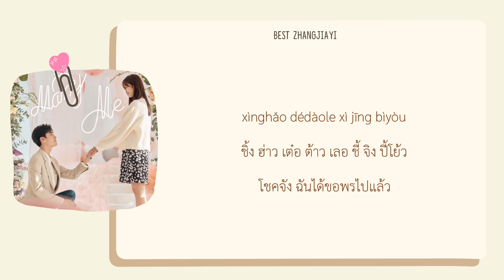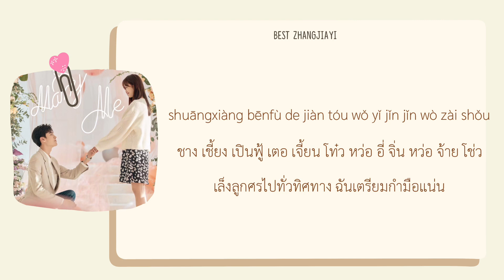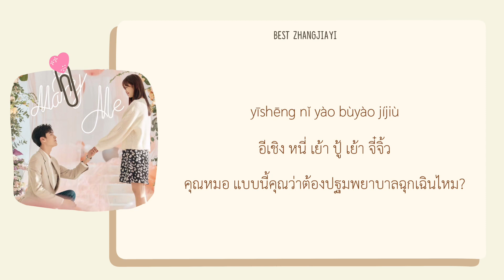THAISUB/KARA Sweet Teeth- 杨胖雨 (โลกใบเล็กของเม็ดฝุ่น OST) [世界微塵裡原聲帶]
ชื่อเพลง Sweet Teeth
ร้องโดย
เพลงประกอบซีรีส์จีนเรื่อง โลกใบเล็กของเม็ดฝุ่น SweetTeeth ซับไทยทางแอพ

**ซับไทยไม่ถูก100%นะคะ บางประโยคอาจแต่งเติมไปบ้าง

-ติดเรื่องนี้มากกกกกกกกใครยังไม่ได้ดุแนะนำให้ดูเลยค่ะ
 -เรื่องนี้เหมือนรวมผู้ไว้ในเรื่องเดียวกันเลย😂 มีทั้งปี้เหวินจวิ้น จ๋ายเซียวเหวิน หลิวเท่อ 😍😍

**I mean:Baby I miss you
I mean:Baby I love you
For you zàixiàn bù tíng xiū
For you จ้ายเชี้ยน ปู้ ทิง ชิว
chà yīdiǎn shuō chū
ฉ้าอีเตี่ยน โชว ชู
Nudge my photo(pāi yī pāi wǒ de tóuxiàng)
Nudge my photo (พาย อี พาย หว่อ เตอ โท๋ว เชี้ยง)
xīnlǜ chāosùle yǐ jiǔ
ซิน หลู้ ชาว ซู้ เลอ อี่ จิ่ว
yīshēng nǐ yào bùyào jíjiù
อีเชิง หนี่ เย้า ปู้ เย้า จี๋จิ้ว
Waiting for you(wǒ zài děng nǐ)
Waiting for you (หว่อ จ้าย เติ่ง หนี่)
zhǐshì xiǎng yī xiǎng yǐhòu
จื่อ ชื้อ เชี่ยบ อี เชี่ยง อี่โฮ้ว
ruò yǒu shì wú dì píngcháng wènhòu
รั้ว โย่ว ชื้อ อู๋ ตี้ พิ๋ง ช๋าง เวิ้นโฮ้ว
zěnme yī dào nǐ wǒ de jīnchí jiù lí jiā chūzǒu
เจิ่นเมอ อี ต้าว หนี่ หว่อ เตอ จิน ชือ จิ้ว ลี๋ เจีย ชู โจ่ว
yǔyán jìnéng biàn wúlítóu
หยู่ ย๋าน จี้ เนิ้ง เปี้ยน อู๋ ลี๋ โท๋ว
xìnghǎo dédàole xì jīng bìyòu
ชิ้ง ฮ่าว เต๋อ ต้าว เลอ ชี้ จิง ปี้โย้ว
biǎomiàn dàndìng xīnlǐ yǐjīng bàozǒu
เปี่ยนเมี้ยน ต้านติ้ง ชินลี่ อี่จิง ป้าว โจ่ว

Tell me nǐ yě xiǎng yuē wǒ zhōumò chūyóu
Tell me หนี่ เย่ เชี่ยง เยอ หว่อ โจว โม้ ชูโย๋ว
shuāngxiàng bēnfù de jiàntóu
ชาง เชี้ยง เปินฟู้ เตอ เจี้ยน โท๋ว
wǒ yǐ jǐn jǐn wò zài shǒu
หว่อ อี่ จิ่น หว่อ จ้าย โช่ว
gé kōng fàng zài nǐ xiōngkǒu
เก๋อ คง ฟ้าง จ้าย หนี่ ซ่งโค่ว
shǒujī biàn chéng bànyǒngjiǔ
โช่วจี เปียน เฉิง ปั้น ย่ง จิ่ว
huàn bèizhù jiā zhìdǐng ànniǔ
ฮว้าน เป้ย จู้ เจีย จื้อ ติ่ง อั้น นิ่ว
hái bùcuò péi nǐ dǎ guài shēngjí wǒ xiǎng yùdìng
ฮ๋าย ปู้ ชั้ว เพ๋ย หนี่ ต่า ไกว เชิง จี๋ หว่อ เชี่ยง หยู้ ติ้ง

Oh oh we are lucky
mòrèn chāo jìn jùlí
โม้ เริ้น ชาว จิ้น จู้ลี๋
miáozhǔn yǎnshén tōuxí
เมี้ยว จู่น ย่าน เชิน โทว ชี่
qiánfāng jì dòng xīnyì
เฉี่ยน ฟาง จี้ ต้ง ชินอี้
gǎnyìng diànbō jiā jí
กั่น เหยิ้ง เตี้ยว โป เจีย จี๋
Babalaba bababalaba babalaba
Babalaba bababalaba babalaba

Babalaba bababalaba babalaba
Babalaba bababalaba babalaba